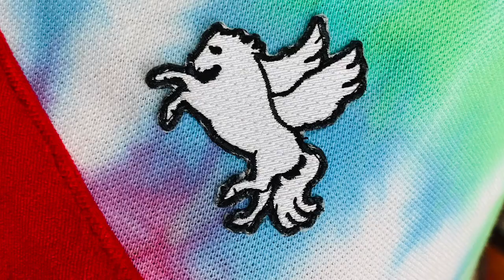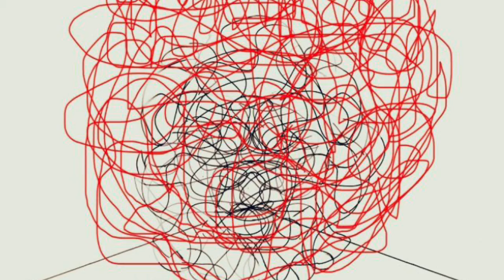Un diario sobre Napoleón de Las Cases, 2, 52-58.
Napoleon tried to fix Talleyrand.

Napoléon a essayé de réparer Talleyrand.